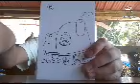coloring a small house